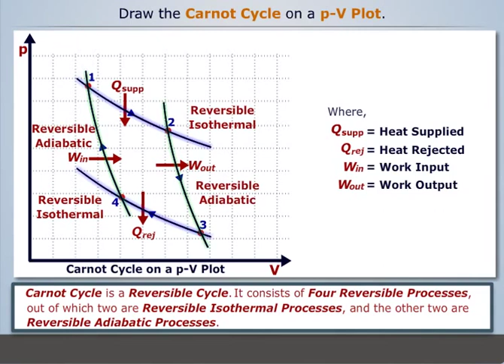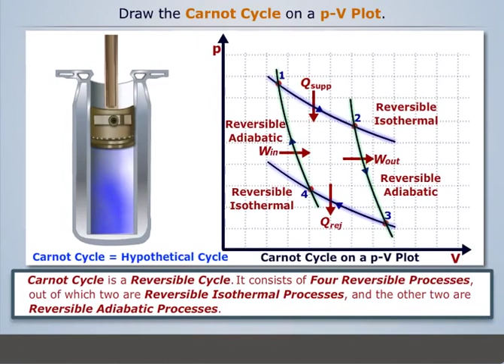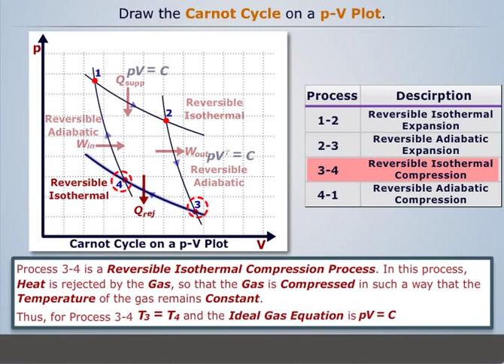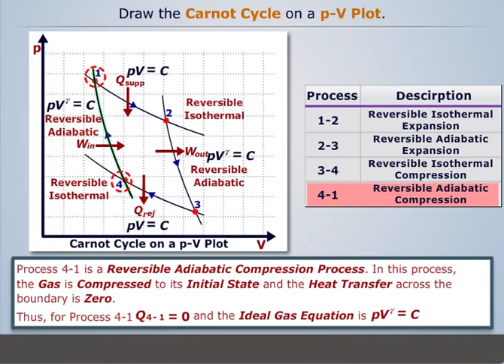Carnot Cycle on a p-V Plot | Applied Thermodynamics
This video is about Carnot Cycle. It is one of the most important topics of thermodynamics. The topic falls under the Applied Thermodynamics course. The complete online syllabus of this course comprises 8 Learning Modules | 222 Topics of Learning | 10 Hours of Learning | 56 Assessments

The module lists are given below-
Fuels & Combustion
Properties Of Pure Substance
Introduction to IC Engine
Steam Generators
Vapor Power Cycle
Steam Nozzles
Steam Turbines
Steam Condensers